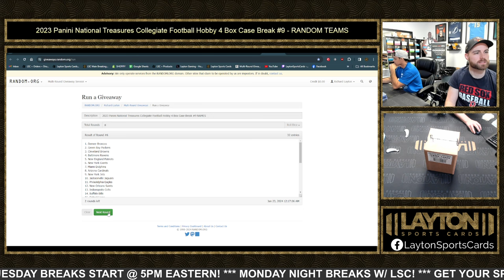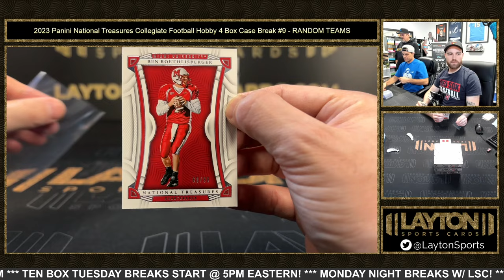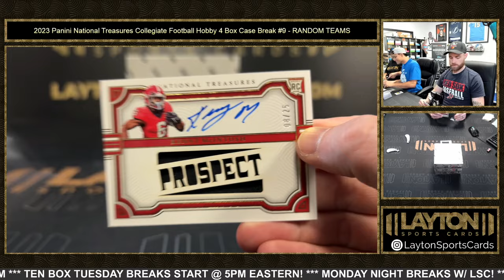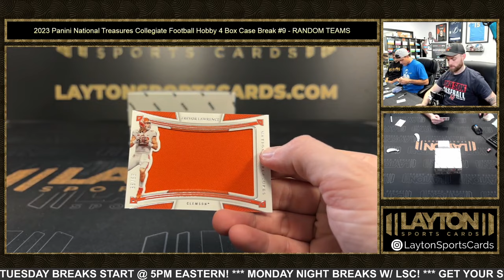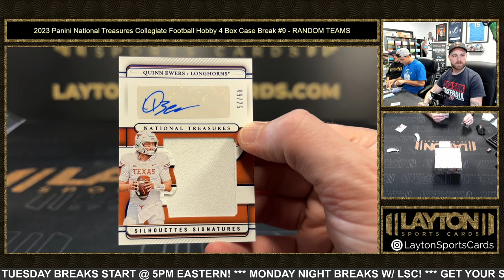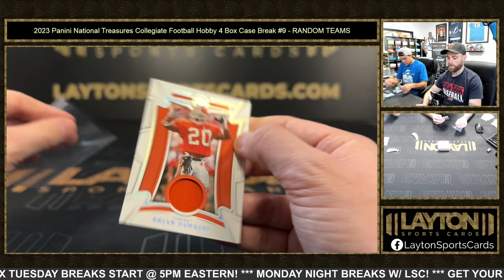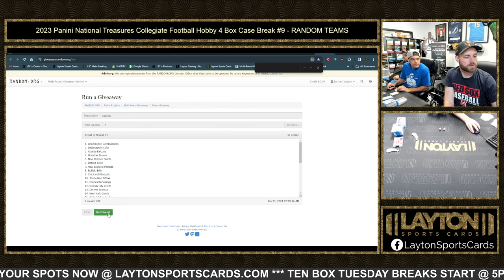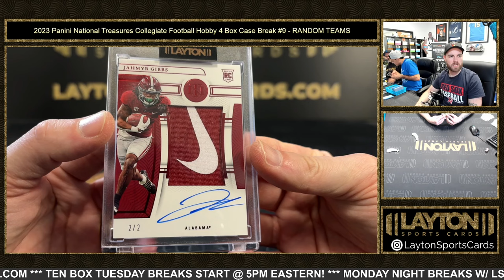2023 Panini National Treasures Collegiate Football Hobby 4 Box Case Break #9